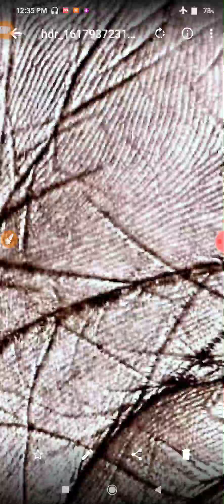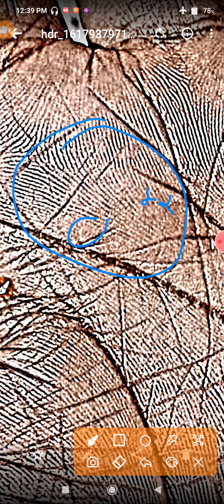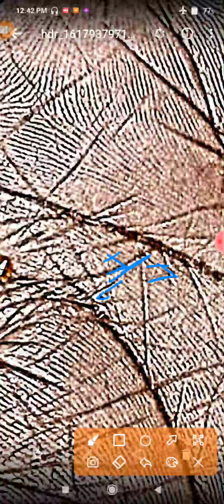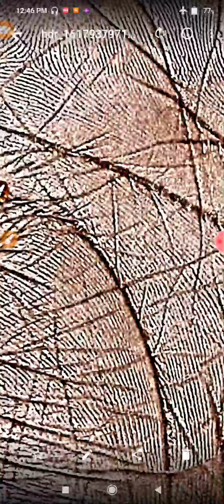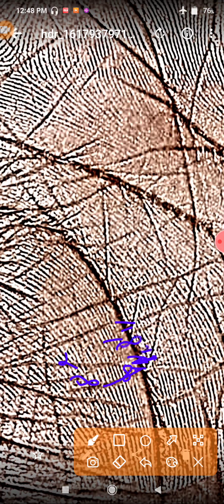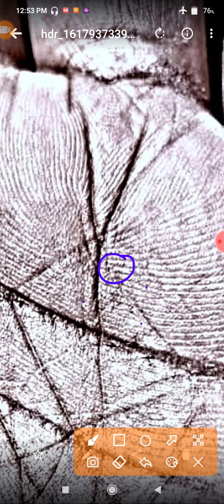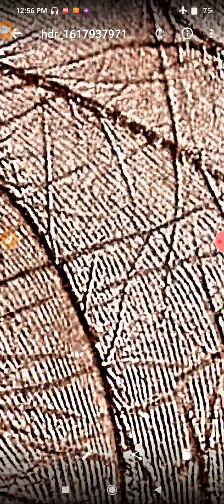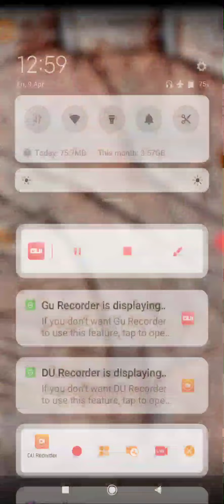एक व्यक्ति से बात कर रही हूं 4 साल से पर एक दूसरे को देखा नही है क्या वो सही है मेरे लिए शादी कब तक